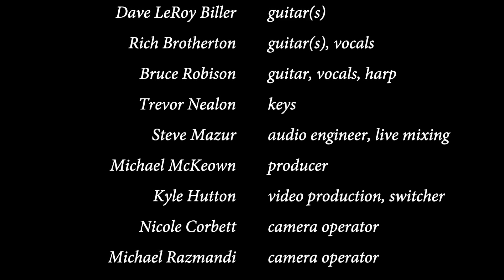Whitney Rose - Better Man - Live from The Bunker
Whitney Rose performing Better Man - a tune from the front to back live recording of "We Still Go to Rodeos."

Special Thanks to Bruce Robison & The Next Waltz